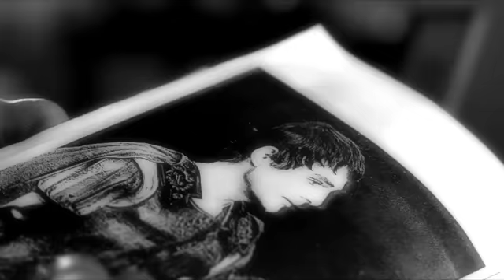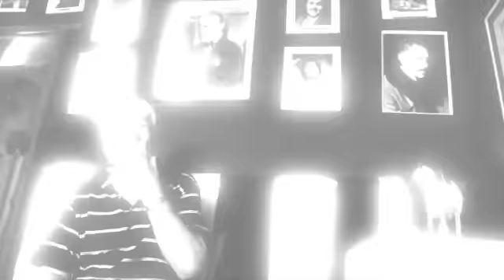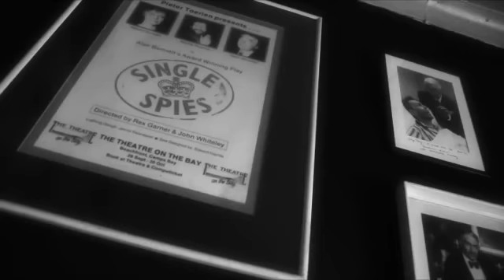John Whiteley 365 Seconds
A short documentary on John Whiteley, an actor of stage and screen in South Africa. This is the first in a series of short documentaries to show that most people are colourful, interesting and worthwhile, that our facination with celebrity disrupts our understanding of relationships with people.